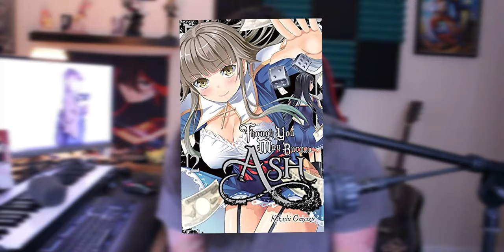This Gore Eroge is VERY CURSED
Decided to crack open a Eroge about gor or an "Eroguro" Needles to say i instantly regretted everything. Somethings are better left unread and unf&%&ed.

Follow Dakota Broskie!

Visual Editing by ► The Seaweed Ambassador!

Komi-san Ending loop by Shyster!